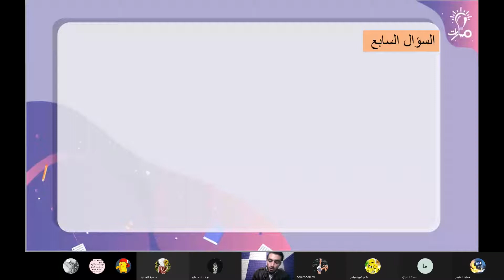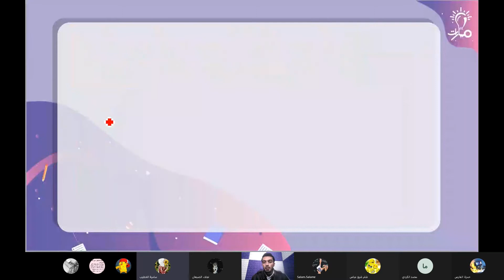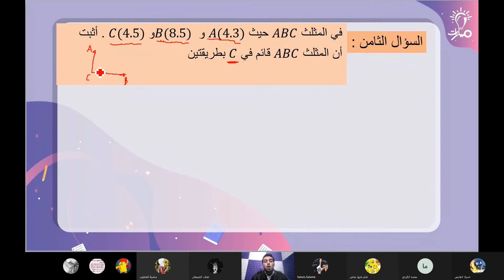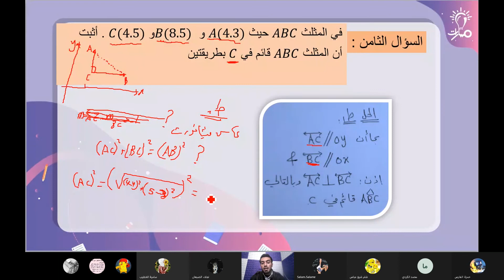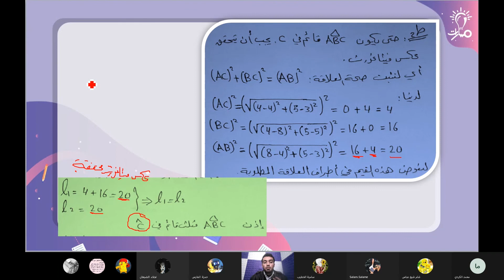حل السؤال السابع والثامن من بحث معادلة معادلة الخط المستقيم في كتاب الرياضيات الصف العاشر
حل السؤال السابع والثامن من بحث معادلة  معادلة الخط المستقيم في كتاب الرياضيات الصف العاشر للطلاب السوريين
معلم المادة: عبد الحميد الديبان